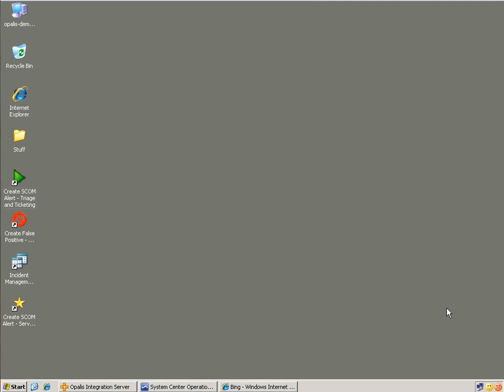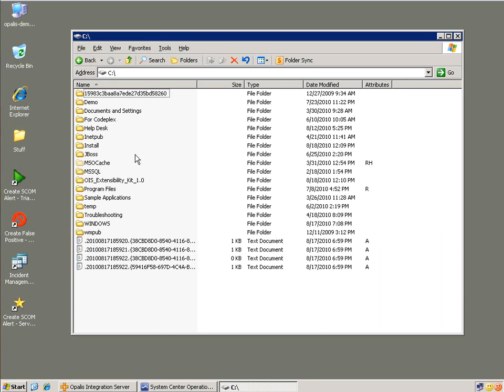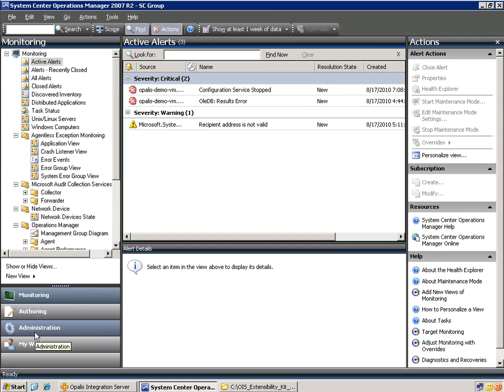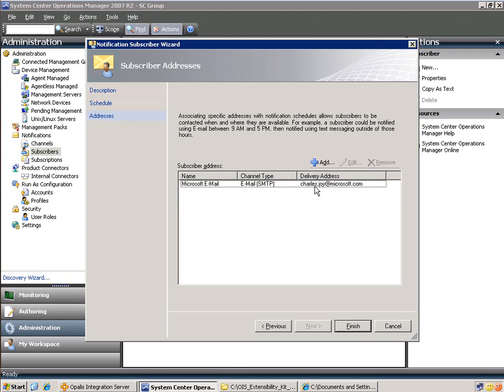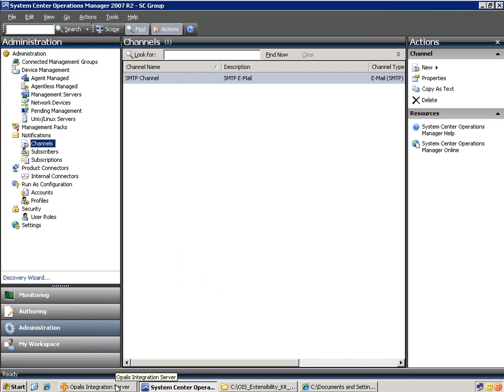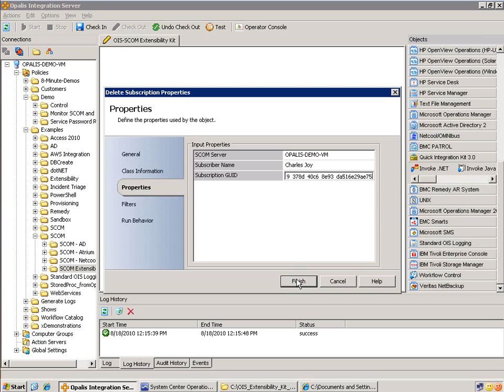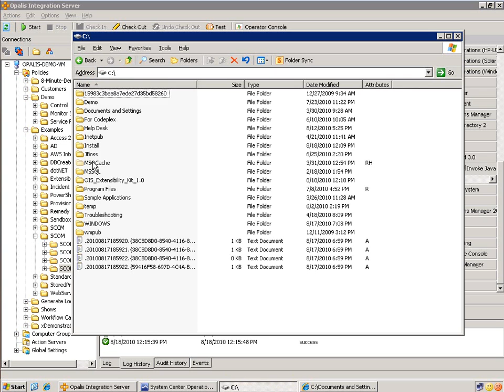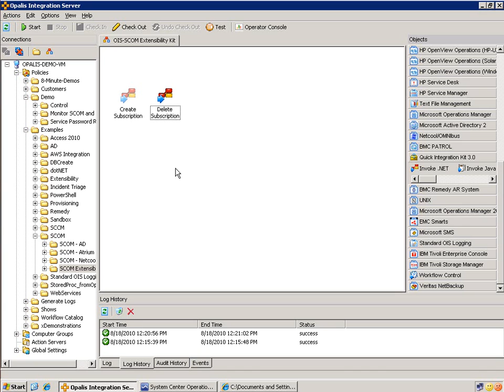8-Minute-Demo - OIS-SCOM Extensibility Kit 1.0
Video Illustrating the Installation, Configuration and Usage of the the Opalis Integration Server (OIS) -- System Center Operations Manager (SCOM) Extensibility Kit -- Notification Subscriptions. The Kit includes an example of how to extend SCOM using both the SCOM and OIS SDKs. The C# code and compiled DLL included here offer two OIS objects which can be used to automatically create or delete notification subscriptions based on an existing Channel.